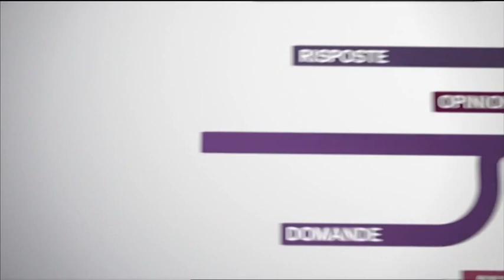Omnibus 30/06/13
IL RITORNO DI FORZA ITALIA. IL PD E LA SINDROME DEL 2008 - Alessandro Campo, Marco Conti, Francesca Schianchi, Peppino Caldarola, Giorgio Stracquadanio, Filippo Facci ospiti di Alessandra Sardoni per il dibattito.